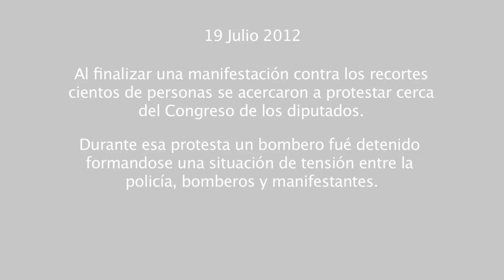19J enfrentamiento de bomberos y policía 19 Julio 2012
Después de la manifestación del 19 de Julio de 2012 contra los recortes un grupo de manifestantes entre los que se encontraban bomberos de Madrid se dirigieron a las inmediaciones del congreso para continuar con las protestas. Estando allí uno de esos bomberos fue detenido por el operativo de la UIP desplegado en las inmediaciones.
Los bomberos que aparecen en las imágenes protagonizaron las negociaciones que  ese día con la policía para la liberación del bombero detenido y narran su versión de lo que ocurrió esa noche.
Todo lo sucedido ese día quedó en el olvido pero el bombero detenido se enfrenta a varios cargos de los que se celebrará el juicio proximamente.